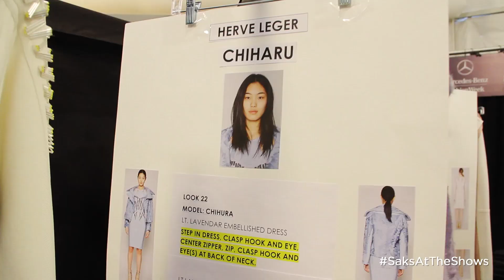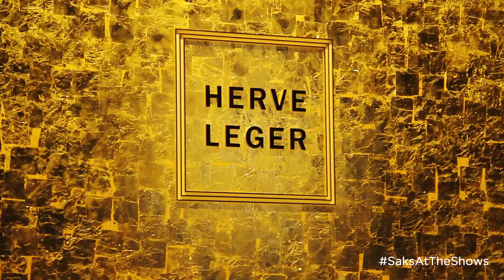SaksAtTheShows: Herve Leger F/W 2015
Herve Leger is celebrating 30 years in 2015. For its celebratory Fall/Winter 2015 collection, inspired by Gaudi's La Sagrada Familia Cathedral in Barcelona, Max and Lubov Azria bid adieu to the tents at Lincoln Center with a spectacle of industry and ingenuity. Discover why Herve Leger has become a hit among celebrities and editors alike.